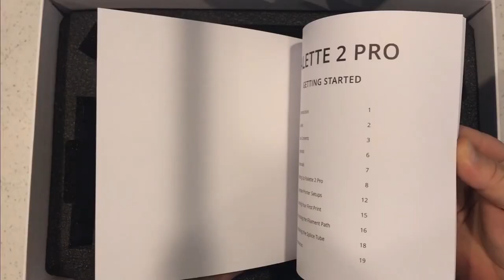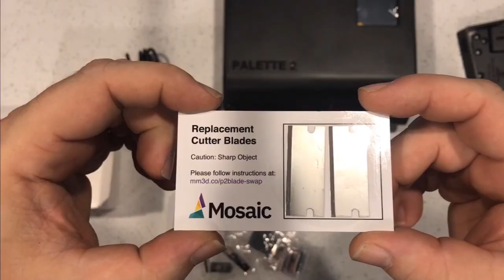Mosaic Palette 2 Pro Quick Unboxing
I was order Numero Uno when I pre-ordered my Palette 2 Pro a few months back and it’s finally here!  Here’s just a quick unboxing.

Special thanks to Tom Jackson, AKA @FilamentFrenzy for the snazzy editing job on this so I could get it out quickly. If you aren’t already, give him a follow on twitter and watch his Youtube Channel for some great content to come!

These cost you nothing extra, but it does help me fund the supplies I need to keep the channel going:
Amazon US
Amazon UK

Also be sure to follow Practical3D on FaceBook for all the latest updates: